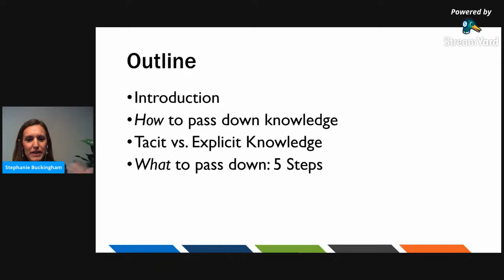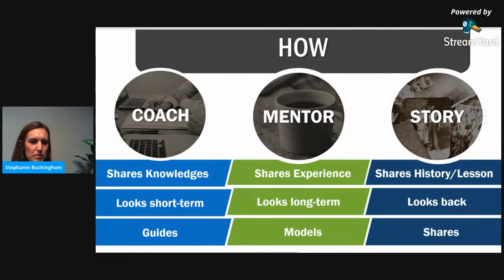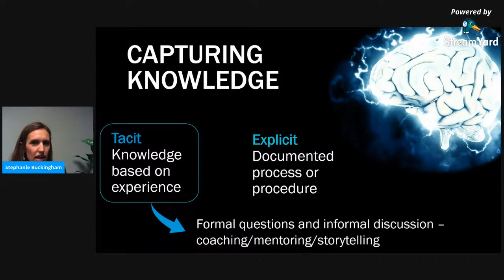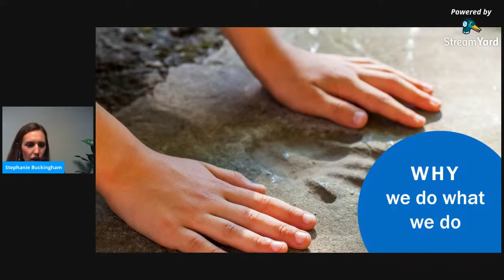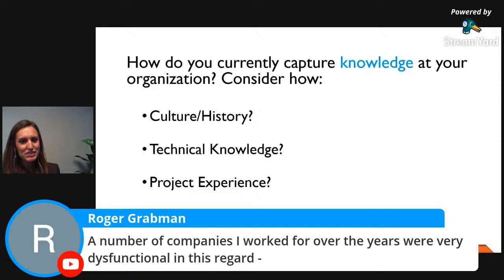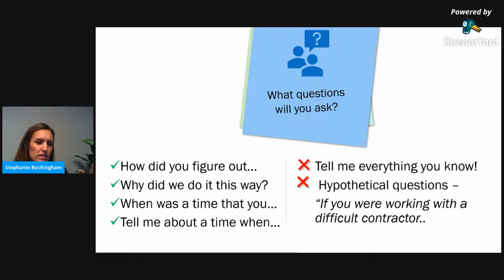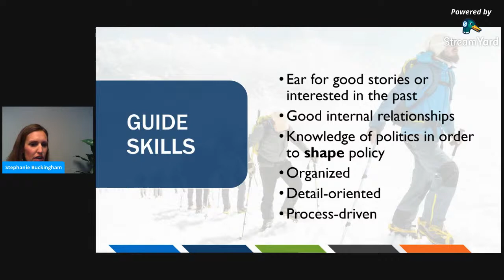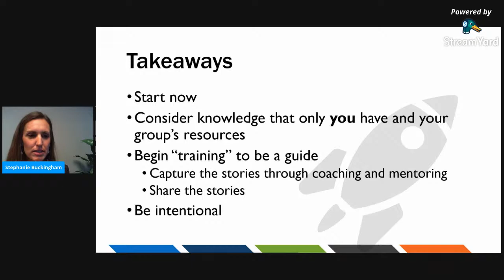Passing Down Institutional Knowledge Through Coaching, Mentoring, and Storytelling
Stephanie Buckingham – Stephanie is part of Freese and Nichols’ HR team, focusing on Organizational Development. She is responsible for coaching, career, and leadership development and designing and delivering training for Freese and Nichols employees and clients.  In 2019 she facilitated 103 courses for over 2,500 people, including employees, clients, and conference attendees. Her training focuses on Communication, Teamwork, Accountability, Strengths, Emotional Intelligence, and Ethics.

Stephanie graduated from Texas Tech University with a BBA in Marketing and Management.  Her husband, Todd, is a Civil Engineer and Associate at Freese and Nichols.  They have two young children, Reid and Audrey. And Stephanie had the opportunity to meet Oprah at a conference last year!